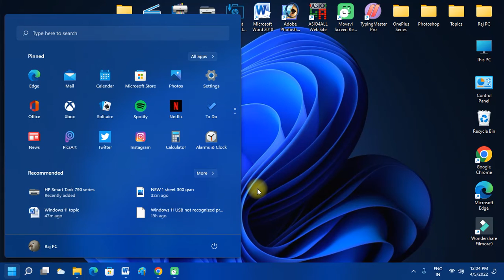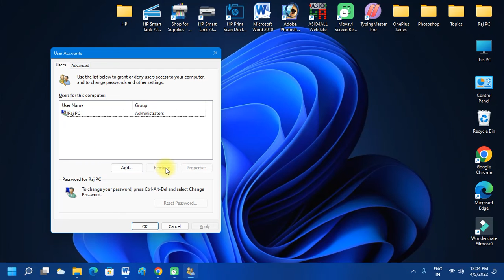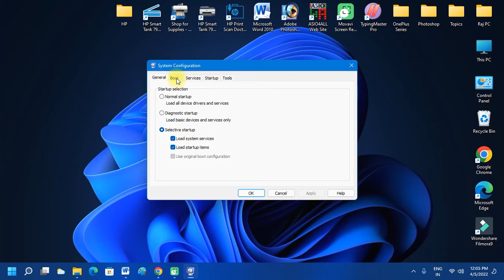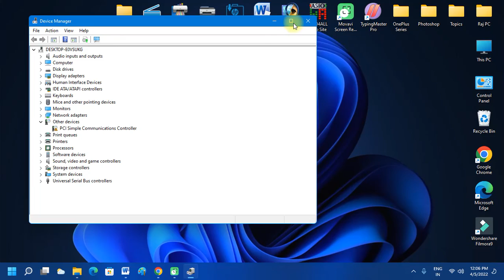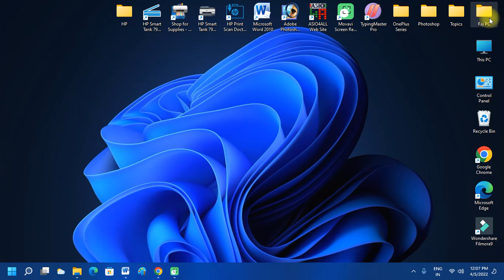Windows 11 user profile cannot be loaded problem solved